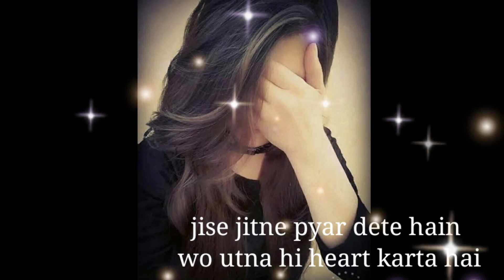Kabi DuR Chale Jaye💔 heart touching || status|| sad sayari |WhatsApp ||status heart berekup status